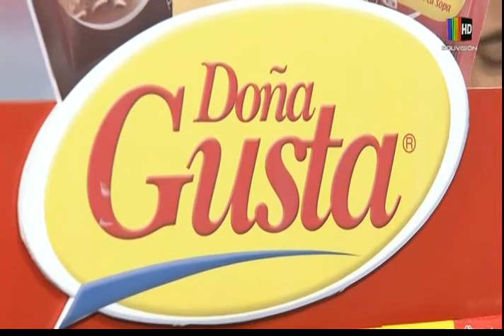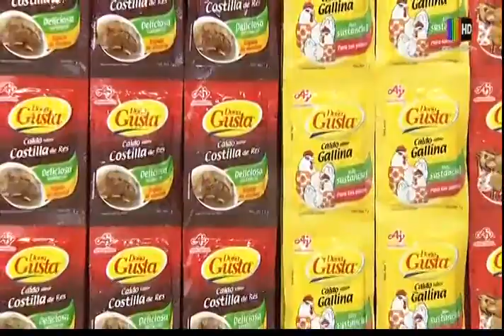Preparamos un delicioso ''Sándwich de albóndigas''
En el espacio de la ''Cocina al día'' le mostramos una deliciosa receta de  ''Sándwich de albóndigas'', la que puede seguir desde la comodidad de su propio hogar con mucha facilidad.